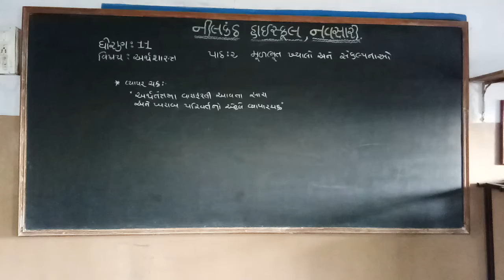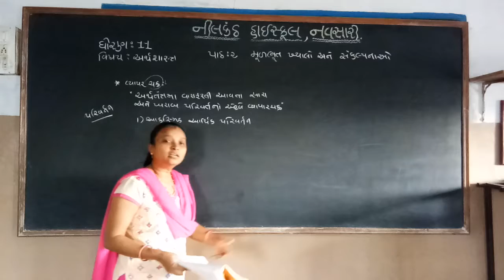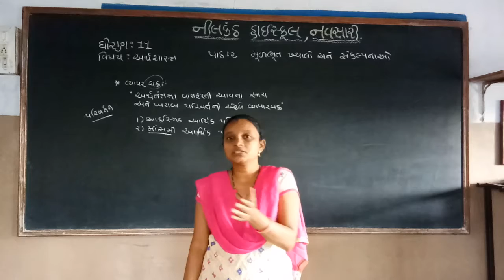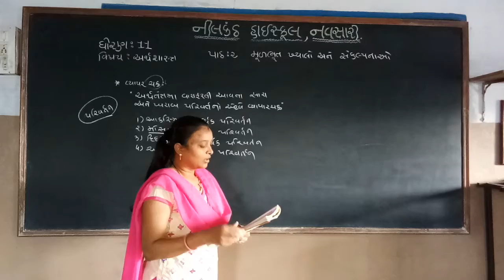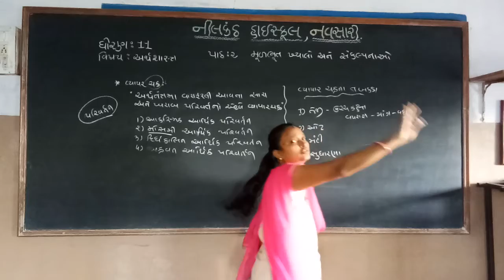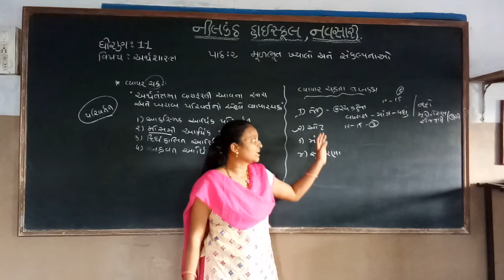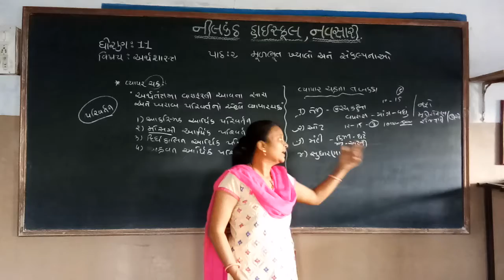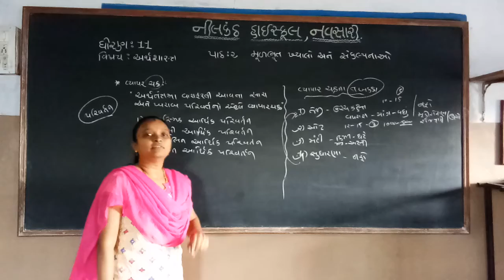Std. 11 Economics video No. 5 chap. 2